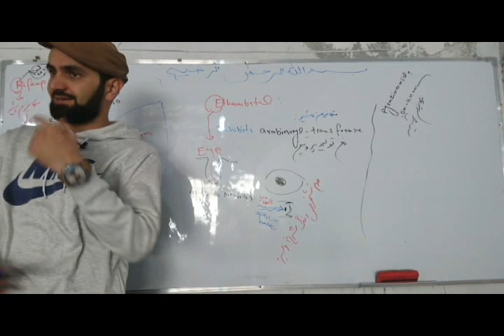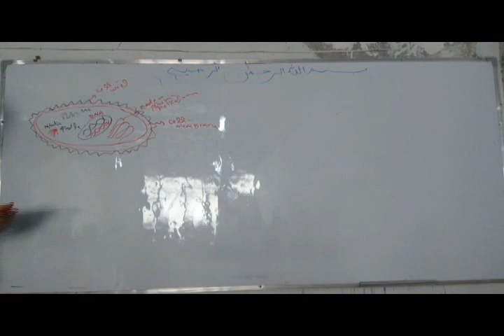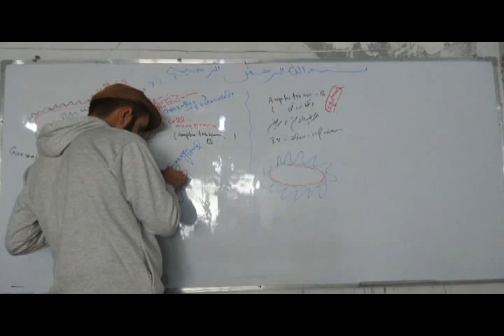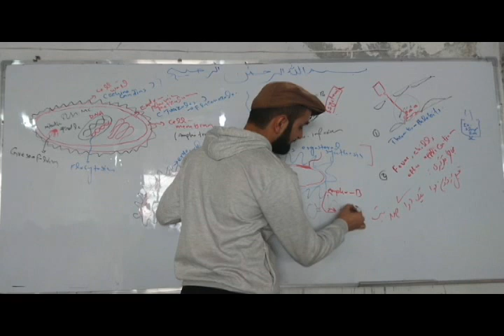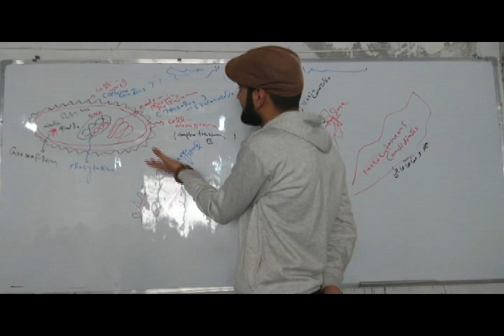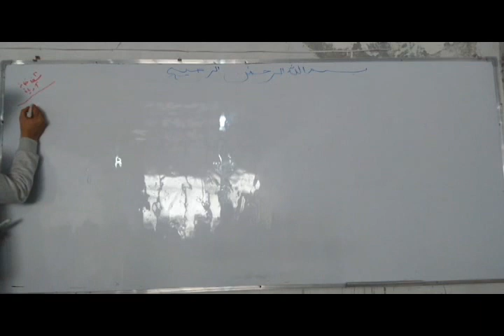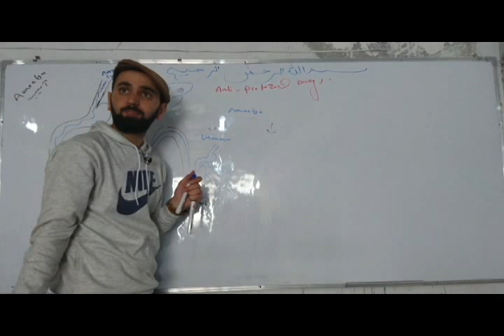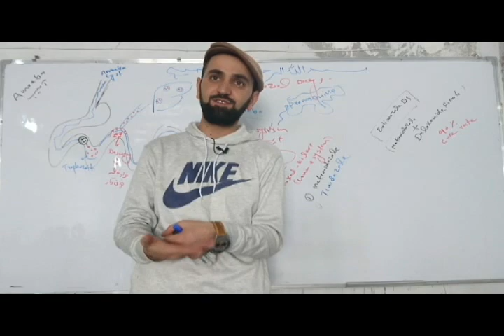فارمکولوجی لیپنکات ادویه ضد فنگس و پروتوزوا